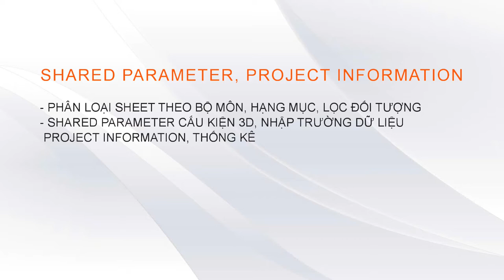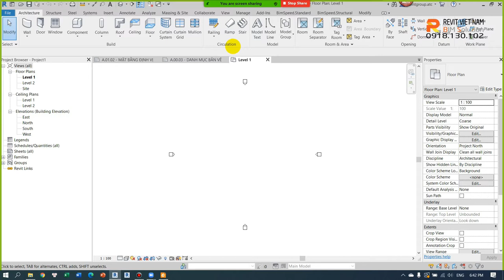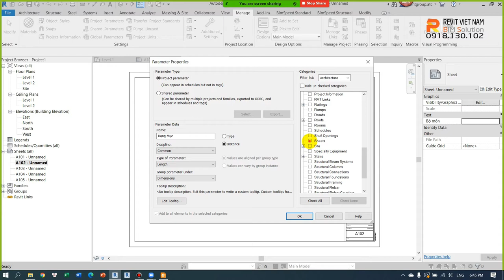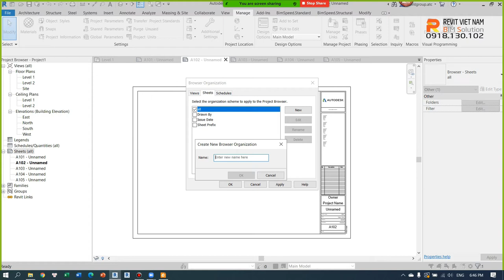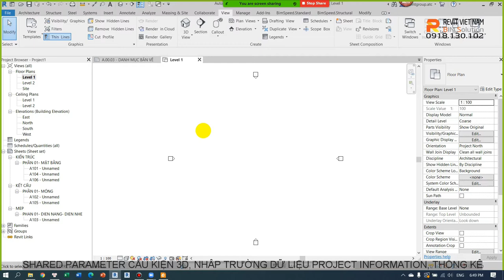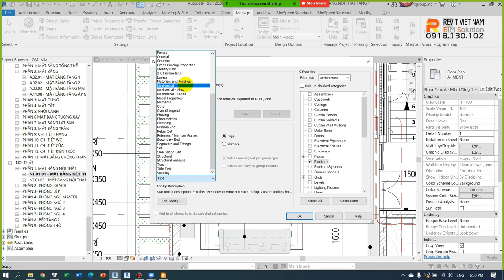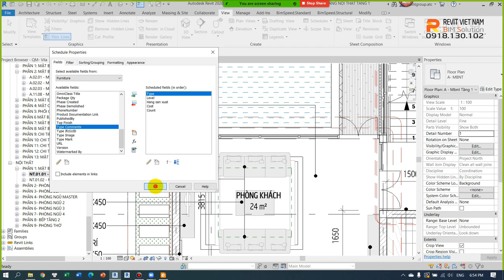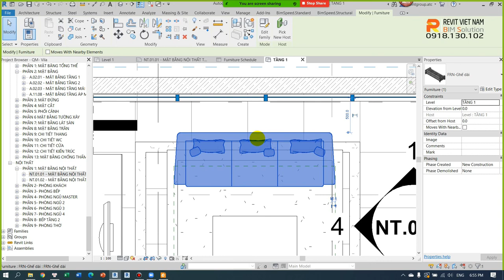1.1 Shared Parameter, Project Information